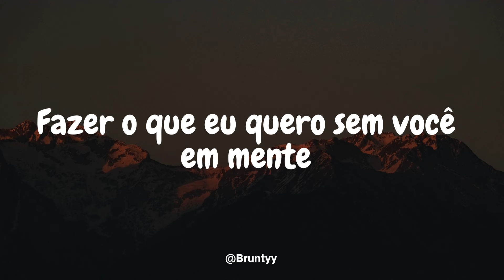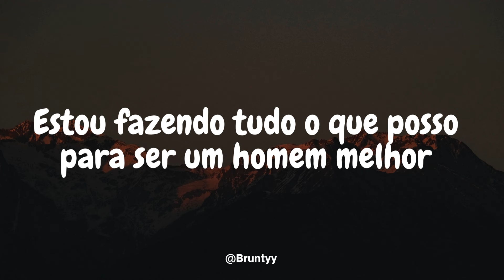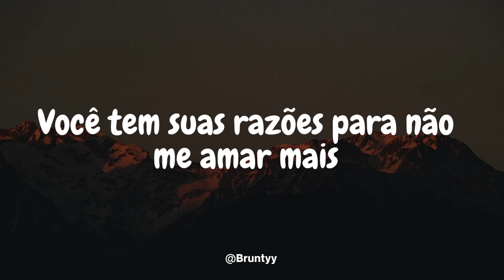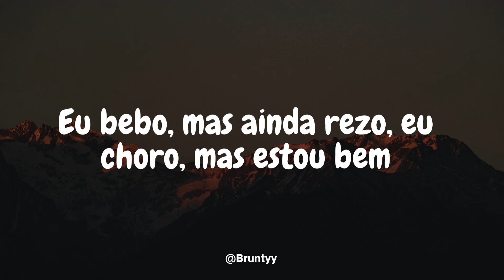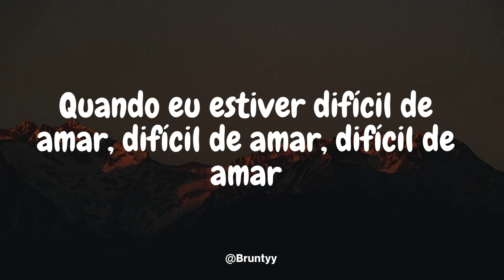Sam Fisher - Hard To Love (Tradução/Legendado) PT-BR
Sam Fisher - Hard To Love

I can shut off for days at a time
Do what I want without you in mind
I try to change, but it's hard to change
When I get it wrong, you get it right
And I'm just a loner in your social life
And I'm always late, and I always say

I gotta break these habits before I die
I just need some time

I'm doin' all I can to be a better man
So, please don't give me up when I'm hard to love
My heart's a little roughed up, it can be too much, but
Please, don't give me up when I'm hard to love, hard to love, hard to love
When I'm hard to love, hard to love, hard to love

I don't wanna let you down like I have before
You've got your share of reasons not to love me anymore
I drink but I still pray, I cry but I'm okay
'Cause you forgive me when I can't forgive myself

Oh, I gotta break these habits before I die

Please, don't give me up when I'm hard to love